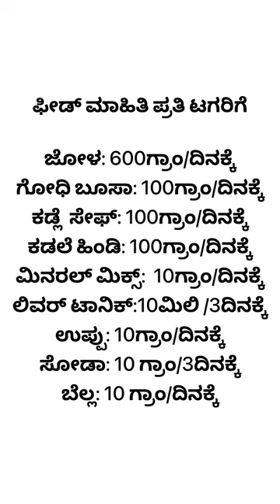Day: 17 Information About Feeds & Supplements In Sheep & Goat Farming